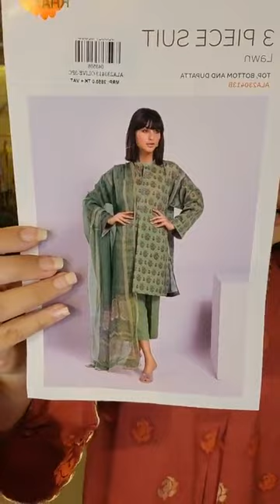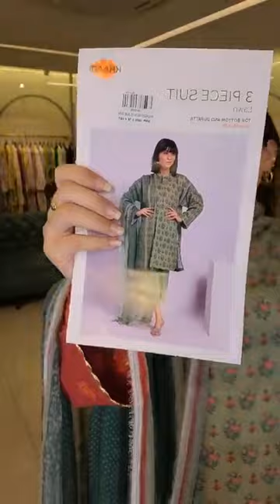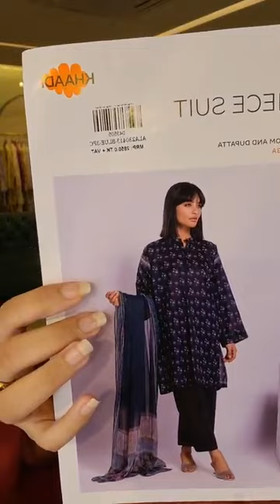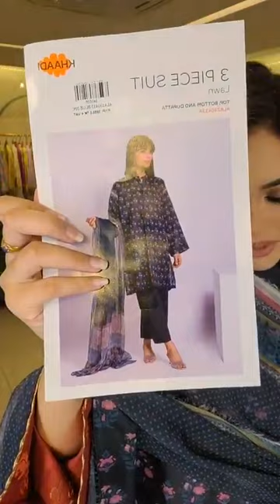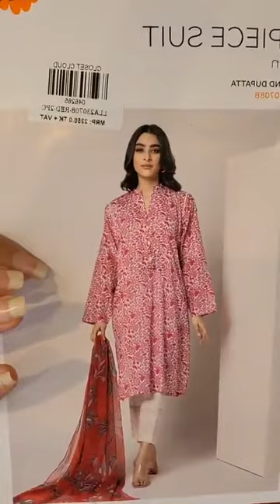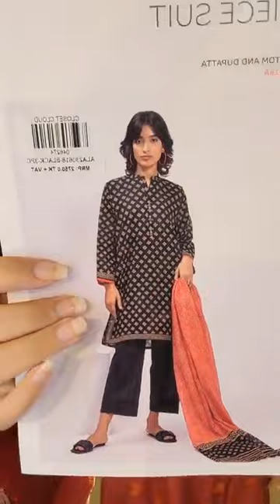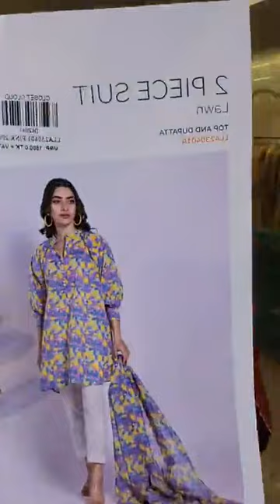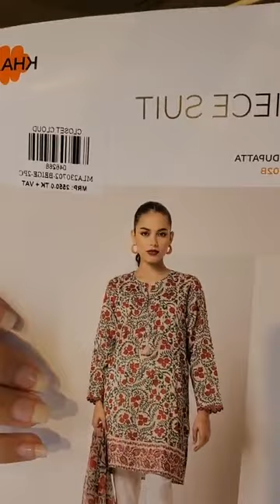Khaadi Luxury Lawn Collection | Closet Cloud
Khaadi Luxury Lawn Collection🌷🎉

Order From Facebook :
m.me/closetcloudpretstudio

Dhanmondi Outlet
774, Satmosjid Road, Dhanmondi-27, (Opposite of The Chyanaut Cultural Centre)